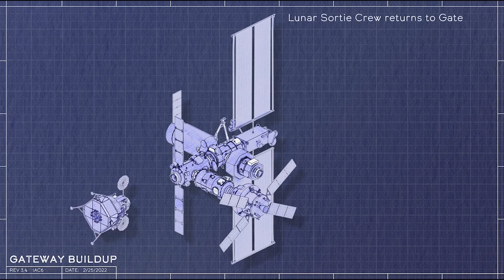Building Gateway! 1st space station in lunar orbit - Animation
Gateway will support NASA missions to the moon as the space station in lunar orbit. See its components come together in this animation.